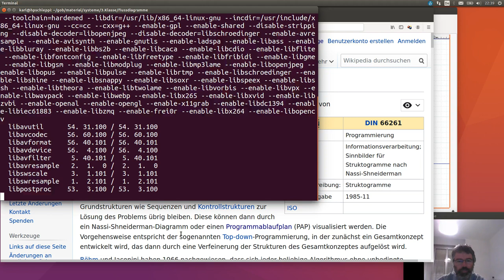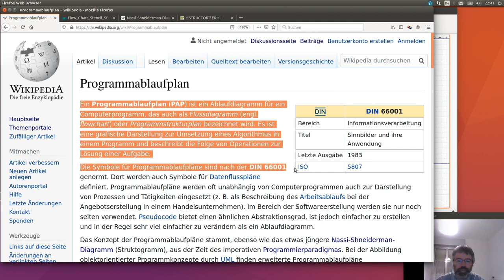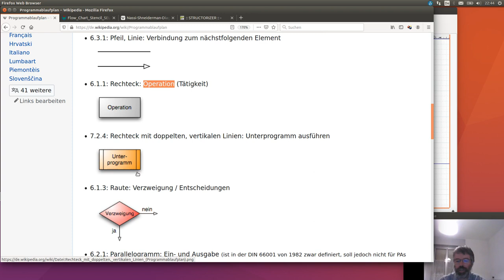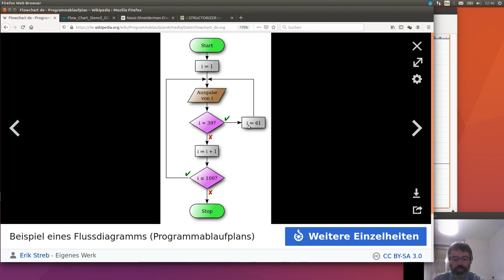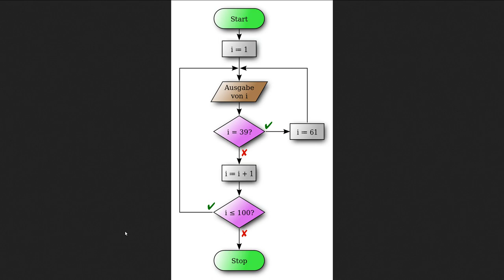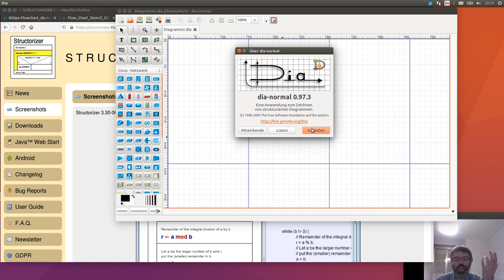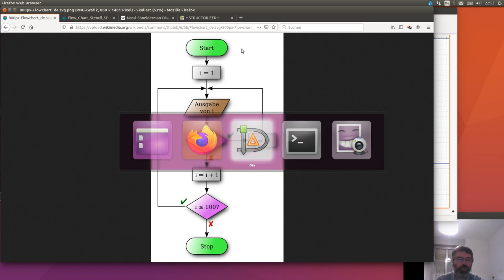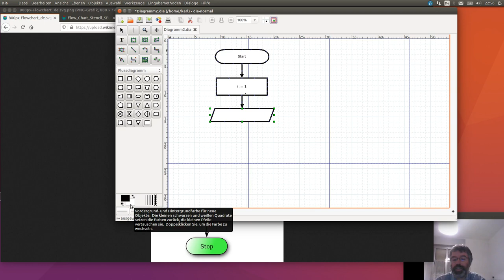Flussdiagramme oder Programmablaufplan